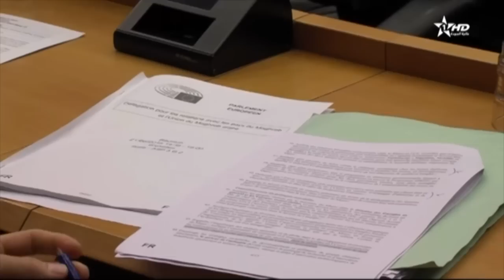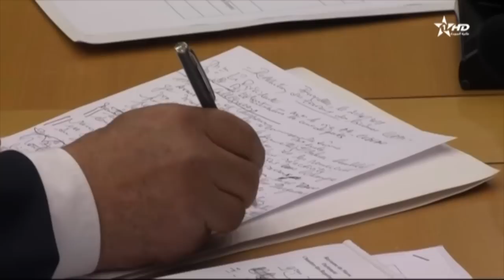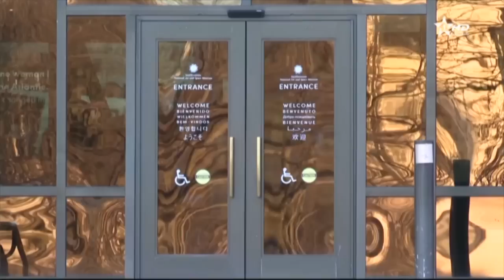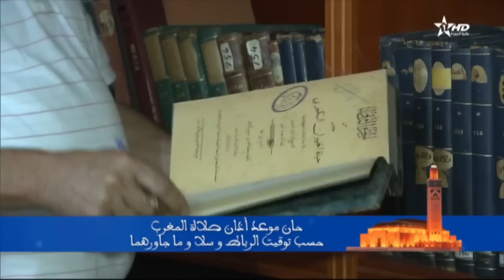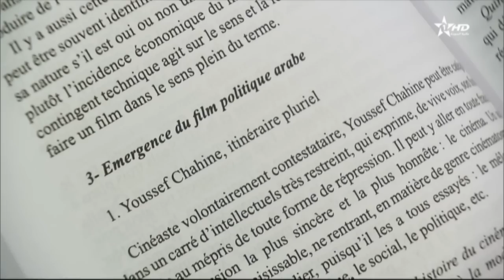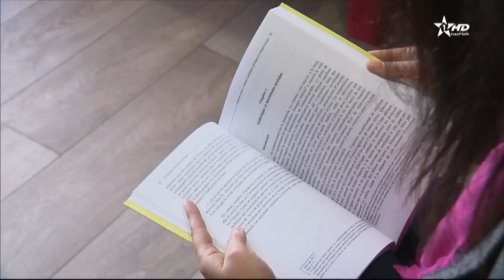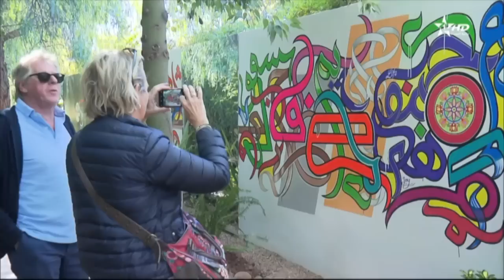JT en français complet 12/01/2019